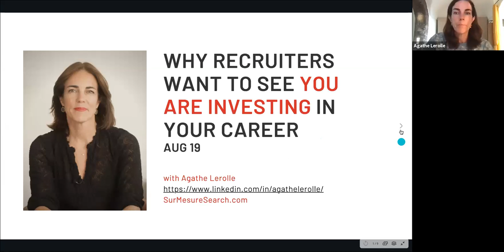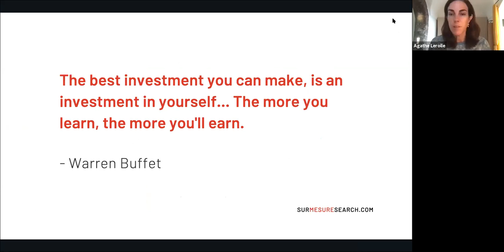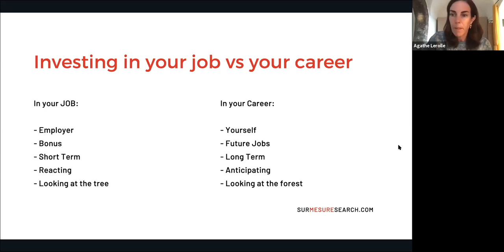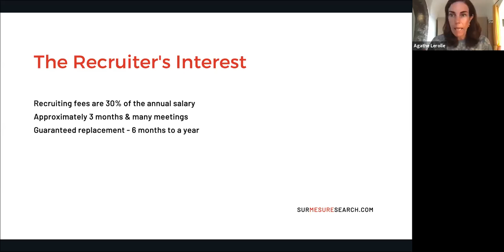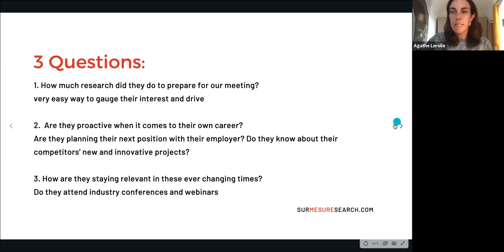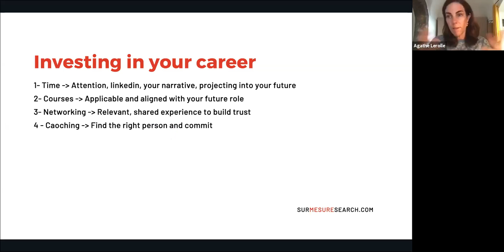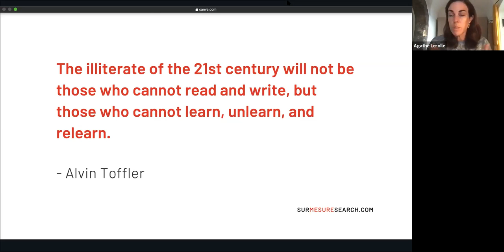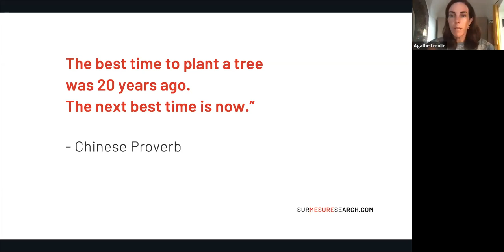Why Now is the Time to Invest in Yourself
The Sur Mesure Method is created for Giving Talent the Professional Clarity they deserve

We believe clear and purposeful professionals are the future of work. And we want everyone the chance to go to their full professional potential by giving the tools to get know themselves while building meaningful relationships.

Created by Agathe Lerolle, an Executive Recruiter who knows how to bring Talent to their full potential. The Clarity Method is based on training talent to get hired by the most iconic fashion and luxury brands. She is a straight shooter who believes in the power of self knowledge.

The purpose of this Channel is for you to learn what empowered Talent feels like, sharing what they do, how they are doing it and why. You will be inspired by them.

If you liked the episod or if you have any feedback, do not hesitate to leave a little comment or share it with anyone who need some career advice !